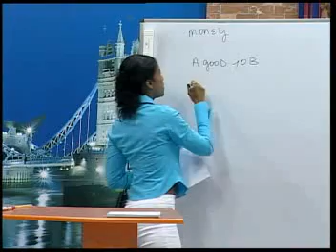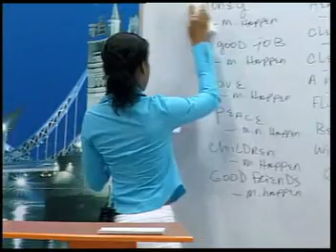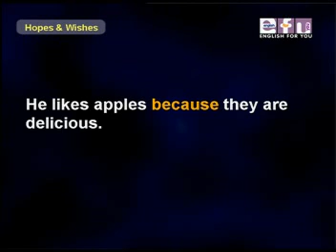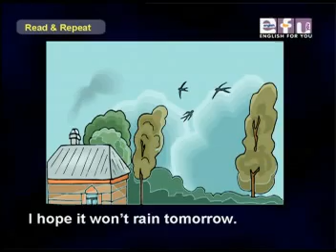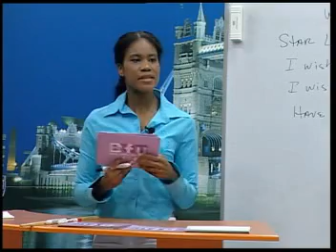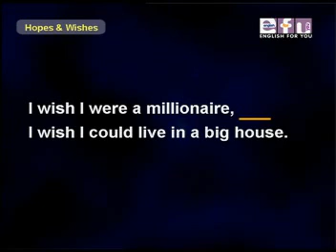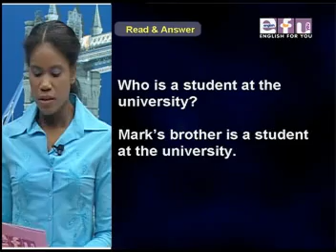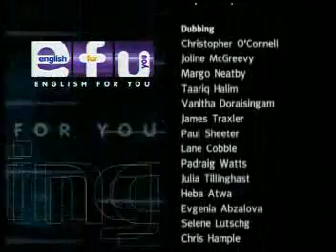18 I wish upon a star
English For You - Elementary Level - Chapter 18